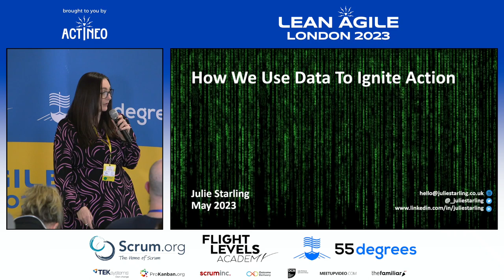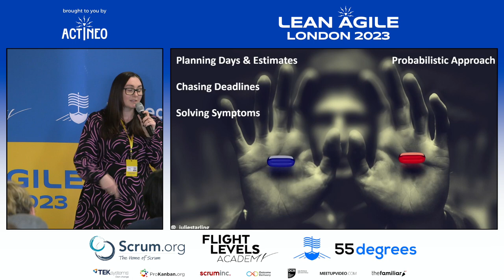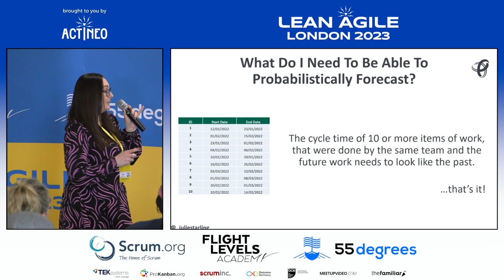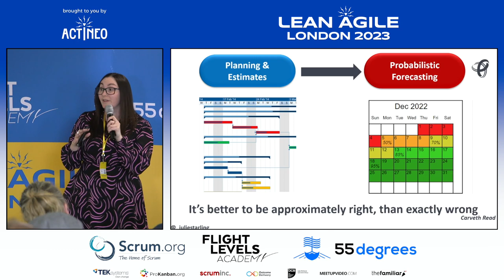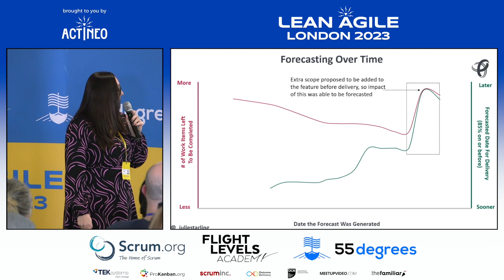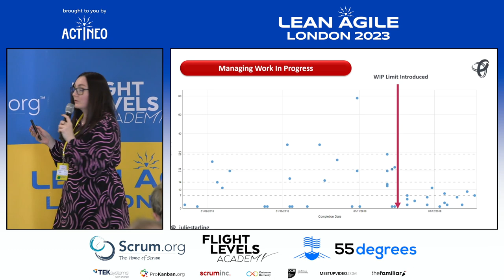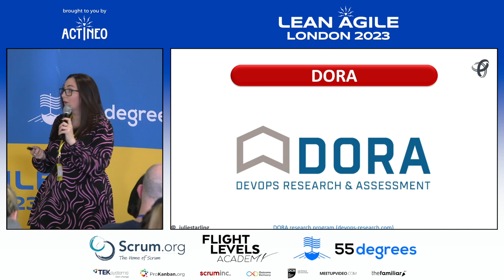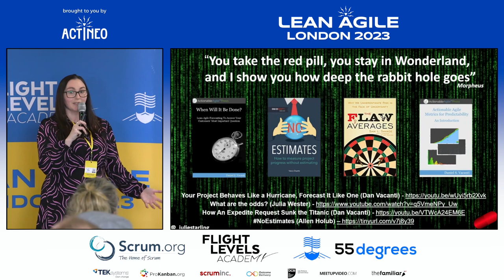LALDN23 - Julie Starling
How We Use Data To Ignite Action
with Julie Starling

Are you tired of having the same conversations, delivering "late" and being put under pressure for decisions you didn't even make? In this session, I'll walk through how we managed to flip the script in a highly regulated, risk-averse, financial institution by introducing probabilistic forecasting and flow metrics as well as ditching wasteful estimations.

I'll cover what you need to get started (very little!) and we'll explore things I wish we knew when we started our journey, including what is involved in making the mindset shift at an organisational level.  I'll also be sharing some of the success stories we've seen, which include teams improving their ways of working based on data as well as critical decisions being made by stakeholders at the earliest possible opportunity rather than when we've missed a deadline.

Probabilistic forecasting has helped move our risk-averse stakeholders away from traditional and comfortable but ultimately higher-risk ways of working… however, we're still on our journey and there is so much more to come, so I'll also touch on where we are going which includes using DORA metrics.